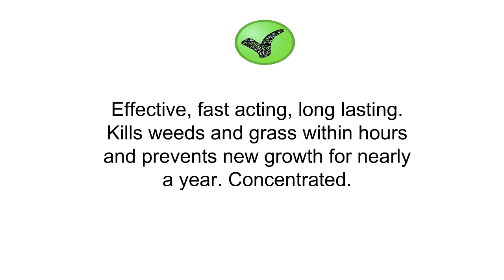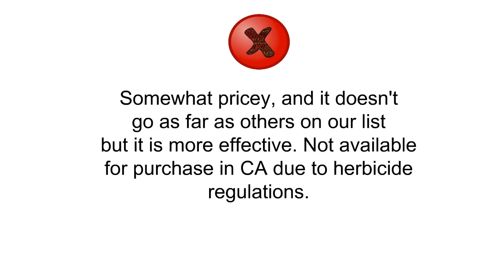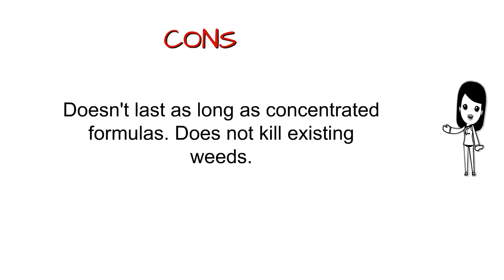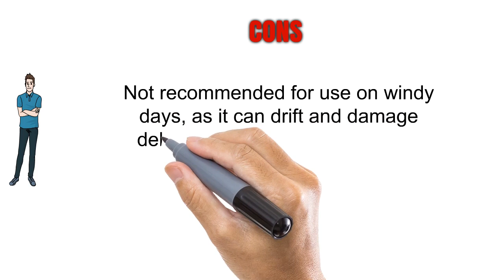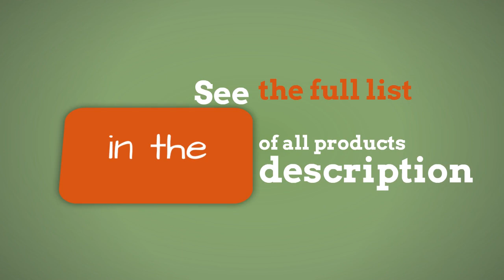3 Best Weed Killers To Buy 2019 - Weed Killers Reviews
3. Ortho GroundClear Vegetation Killer Concentrate, 2-Gallon

2. Preen Garden Weed Preventer - 16 lb. pail Covers 2560 sq. ft.

1. Southern Ag 2, 4 - D Amine Weed Killer (Control Broad-Leaf Weeds, Grass), 1 Quart